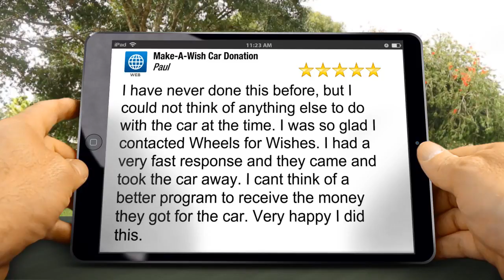Make-A-Wish Car Donation Exceptional 5 Star Review by Paul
New Rating

I have never done this before, but I could not think of anything else to do with the car at the time. I was so glad I contacted Wheels for Wishes. I had a very fast response and they came and took the car away. I cant think of a better program to receive the money they got for the car. Very happy I did this.

90 State St #700
Albany NY
12207